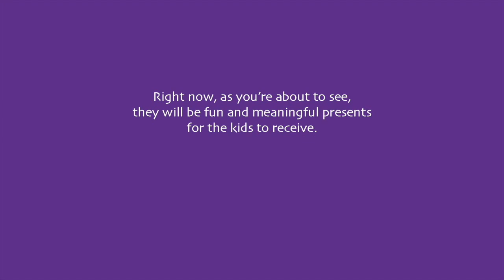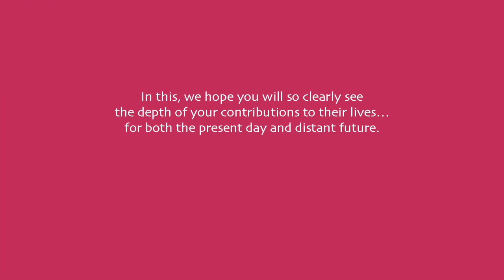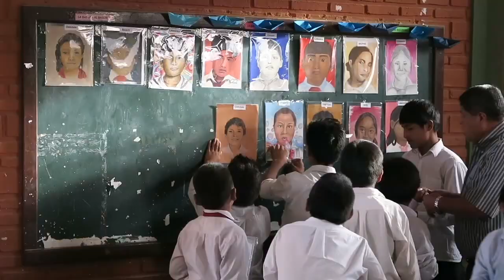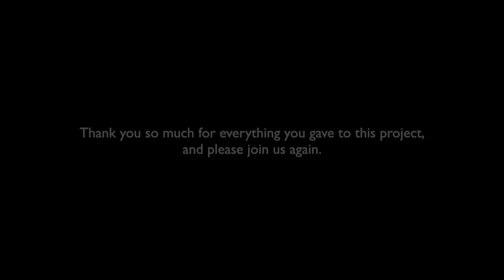GDRHS Memory Project 2016: Bolivia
This year, thirteen members of Groton-Dunstable Regional High School’s Art Club and National Art Honor Society participated in the Memory Project, a nonprofit organization created and directed by Ben Schumaker. The Memory Project invites art teachers and their students to create portraits for children and teens around the world who have faced substantial challenges, such as neglect, abuse, loss of parents, and extreme poverty. Upon receiving photographs of thirteen children from charities operating residential homes, schools, and care centers in Bolivia, G-D students created portraits of the children using several different media, including pencils, watercolor, colored pencils, and acrylic paint. Then, the portraits were sent back to the Memory Project, where they were hand-delivered to the children.

From the Memory Project website: “We want the portraits to help the children feel valued and important, to know that many people care about their well-being, and to act as meaningful pieces of personal history in the future. For the art students, we want this to be an opportunity to creatively practice kindness and global awareness.”

The Memory Project has created more than more than 80,000 portraits for children in 35 countries since 2004.

The students who participated in this project are Haley A, Cloe B, Kersten D, Abigail H, Kiley L, Lily M, Pamela M, Saya N, Serena S, Jordan S, Matthew S, Britney W, and Jiayue Emma X.

GD Art Club & NAHS Advisor: Rebecca Kostich